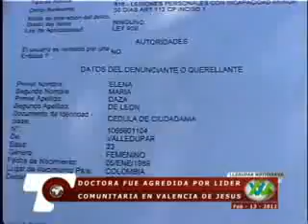Valledupar Noticias Doctora fue agredida en Valencia de Jesús, Cesar